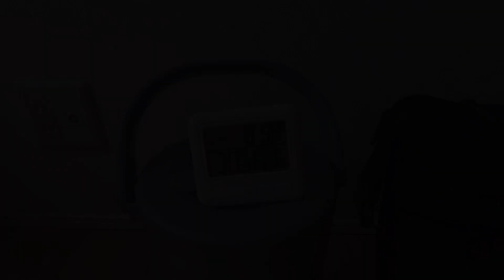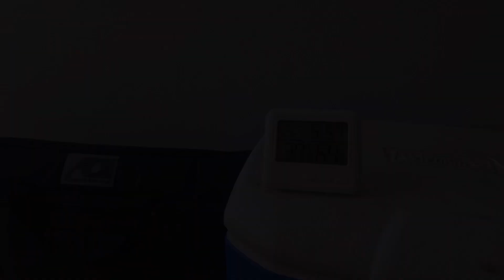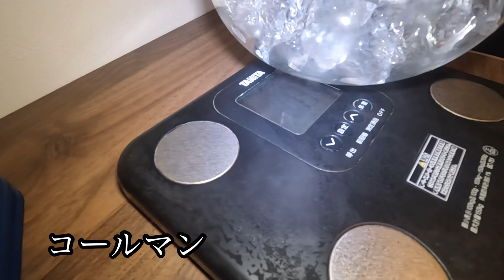【実験動画】めちゃくちゃ意外な結果がでた。